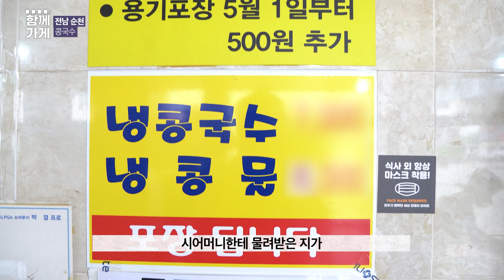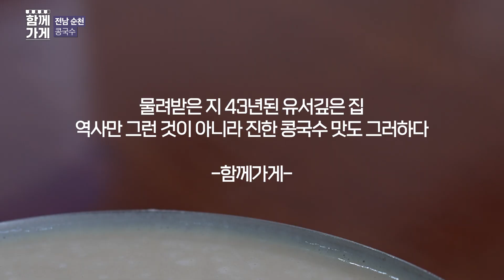[함께가게] 전남 순천시 장대콩국수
상호 :  장대콩국수
주소 : 전남 순천시 장천동 이수로 51